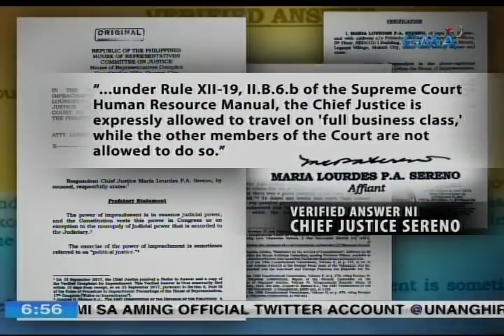UB: Atty. Gadon, hinanapan ng ebidensya laban kay CJ Sereno sa impeachment hearing sa Kamara